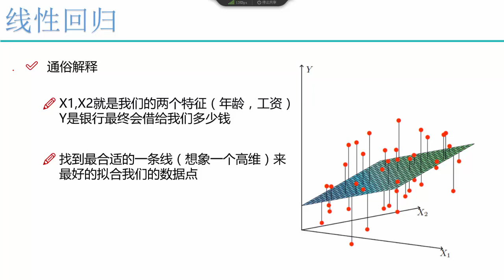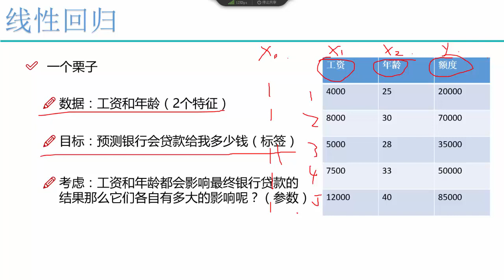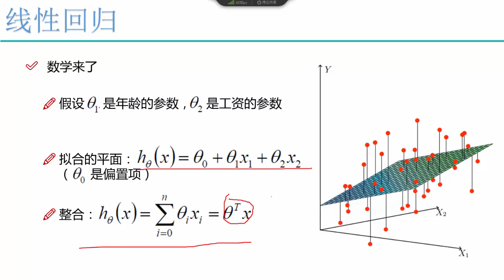算法：线性回归算法 1 1 线性回归算法概述